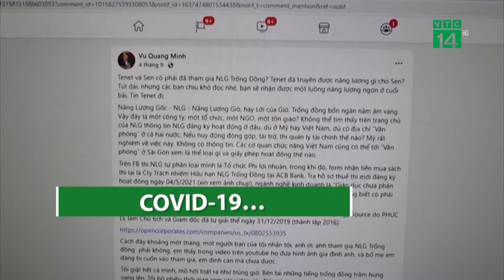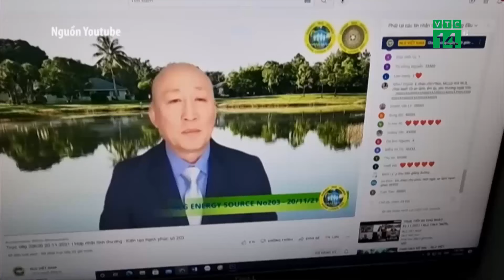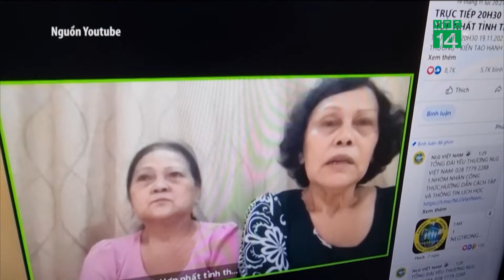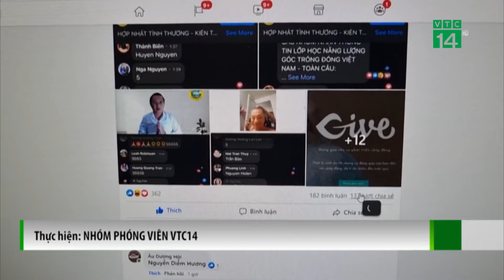Chữa bệnh nan y bằng live stream | VTC14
VTC14 | CHỮA BỆNH NAN Y BẰNG LIVE STREAM
hời gian gần đây trên các diễn đàn mạng xã hội thường xuyên xuất hiện các hội nhóm có tên gọi: "HỢP NHẤT TÌNH THƯƠNG - KIẾN TẠO HẠNH PHÚC” thuộc tổ chức “Năng lượng gốc NLG Trống đồng” do ông Lê Văn Phúc sáng lập. Theo đó, những người của hội nhóm này tự huyễn rằng: NLG có thể chữa được bách bệnh nhờ vào việc truyền năng lượng gốc qua các nền tảng mạng xã hội như: Facebook, youtube, zalo, telegram... Lớp học có 5 cấp độ và thu hút sự tham gia của hàng chục nghìn lượt tín đồ. Và dù các tín đồ có mắc bệnh gì cũng có thể chữa khỏi thông qua việc nhìn trán của “giáo chủ” hoặc người lớp trên, vậy thực hư câu chuyện này như thế nào? NLG Trống Đồng có thực sự chữa được bách bệnh thông qua việc truyền năng lượng gốc hay không? 1 phần câu trả lời sẽ có trong phóng sự sau.